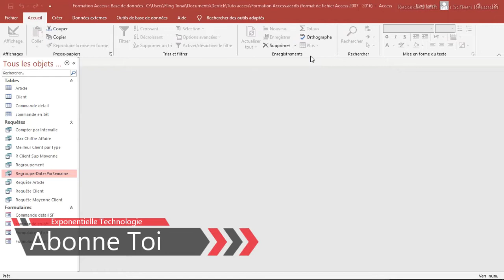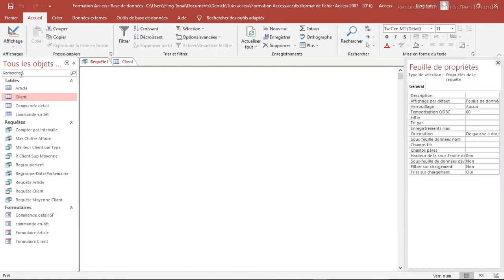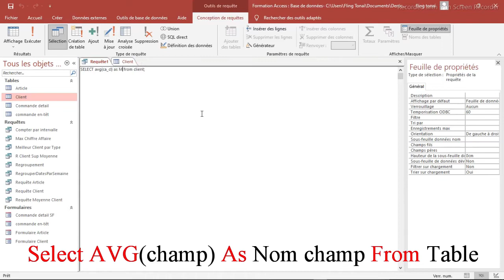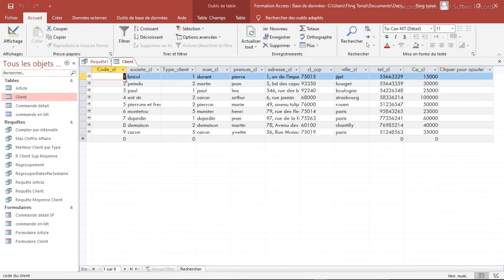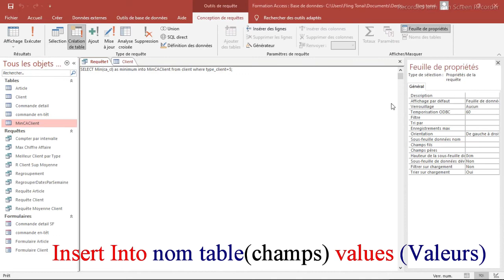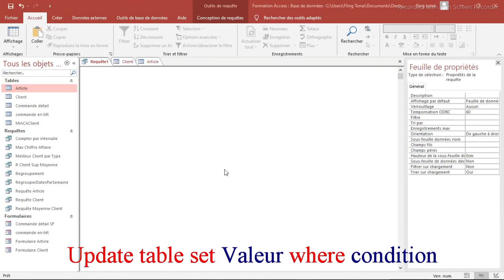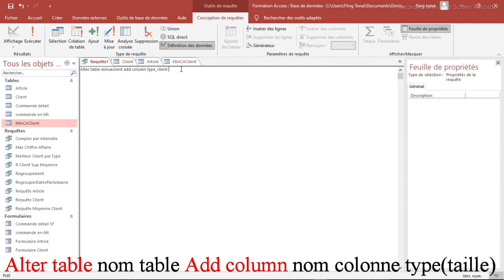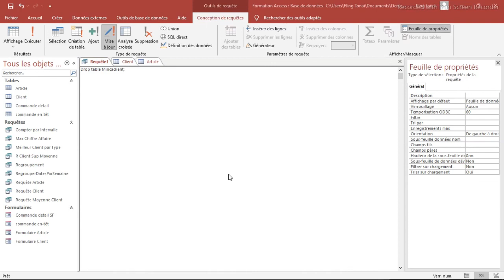Formation Access #12 Les requêtes en Mode SQL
Salut les amis, dans ce tutoriel nous verrons comment interroger sa base de donnée Access en utilisant les requêtes en mode SQL.